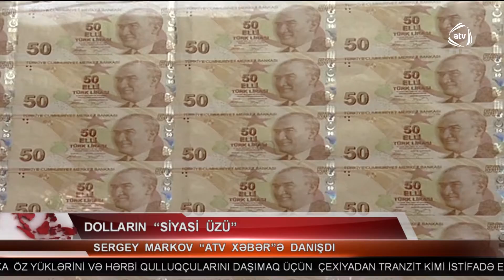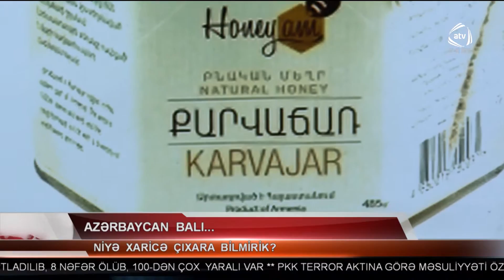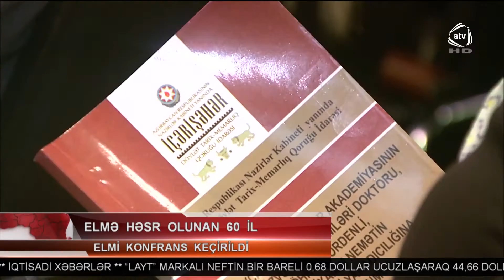ATV Xəbər (04.11.2016)